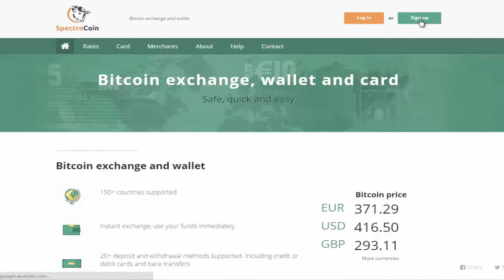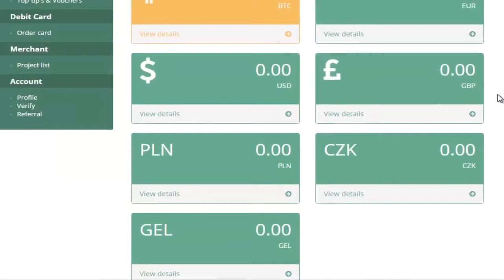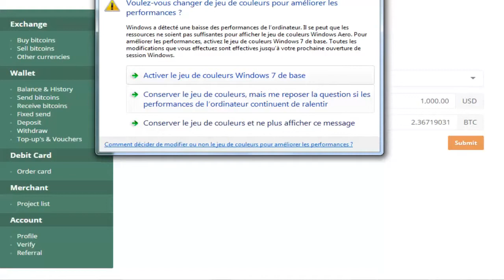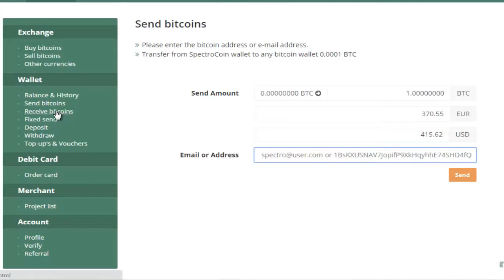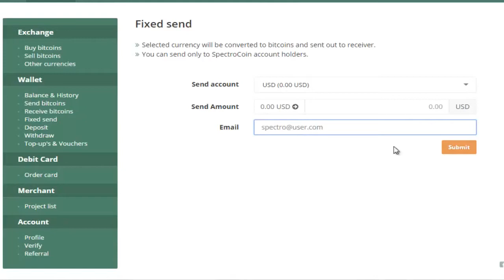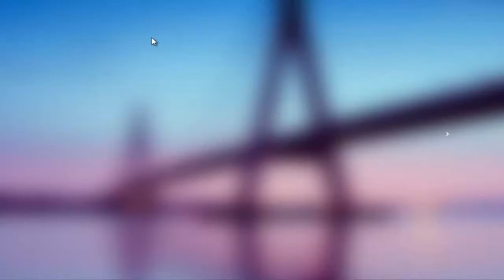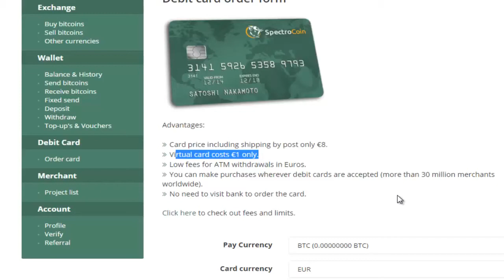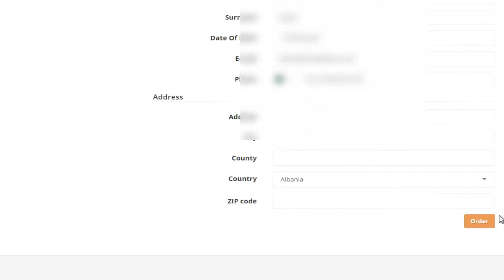افضل محفظه لشراء وبيع البتكوين spectrocoin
افضل محفظه لشراء وبيع البتكوين بكل سهوله مع رسوم منخفضه لكل التعاملات
وبها ايداع من كافه البنوك الالكترونيه وايظا ايداع من جميع العملات الالكترونيه
وايظا يمكنك طلب بطاقه ماستر كارد بسعر 8 يورو فقط وتفعيلها جدا سهل